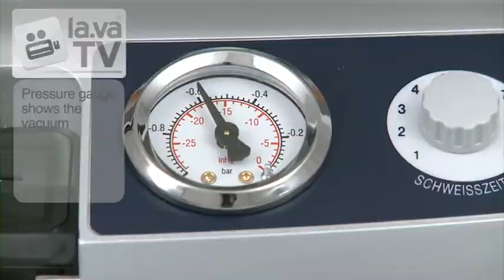Vacuum Sealer for beef, meat and ham - the Video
Lava Vacuum Packing Germany - the experts for professional Vacuum Sealers. Watch the Video to see how easy it is to vacuum-pack beef, ham or fish in a vacuum sealer bag.